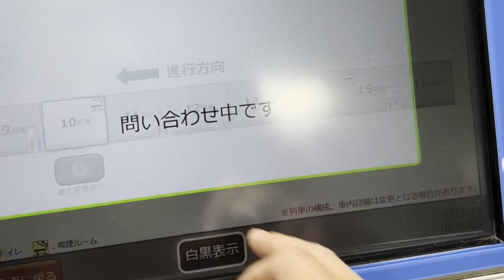新幹線で春の駅弁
TOKUI VIDEO STOREはこちら

徳井義実 (@tokuiyoshimi) / Twitter